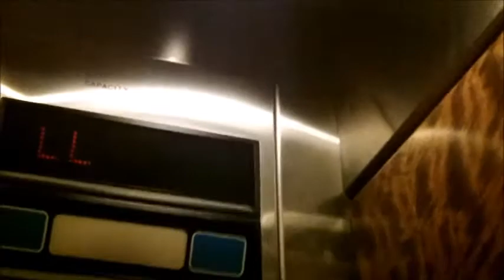Dover Hydraulic Elevator - Tiffany & Co., Somerset Collection, Troy MI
This store is hard to film in.